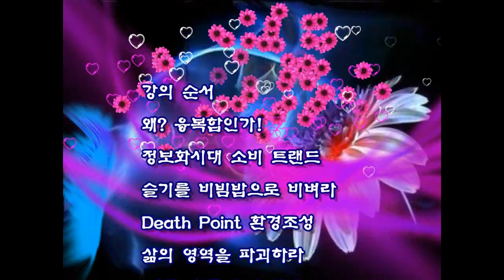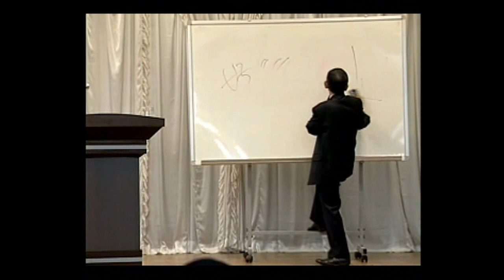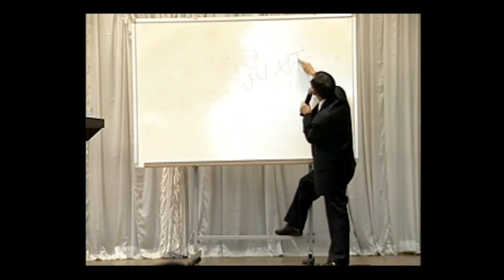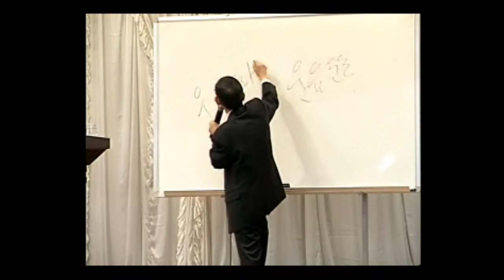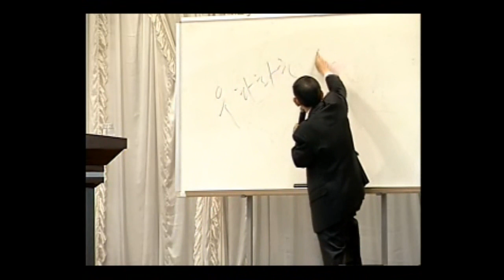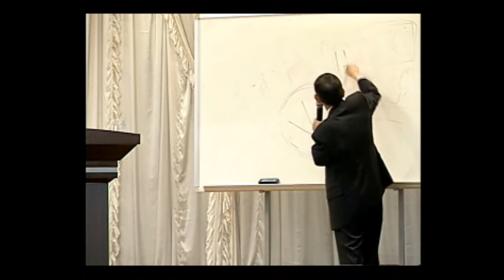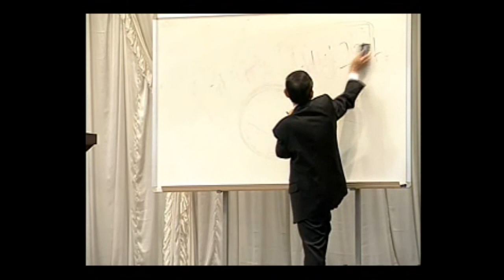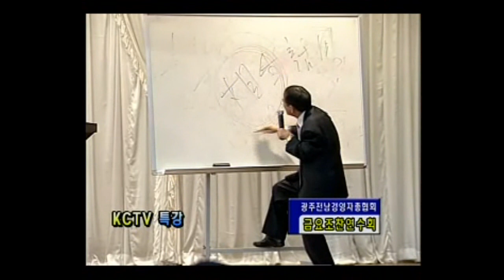CONVERGENCE가 생존이다 강사 박종길